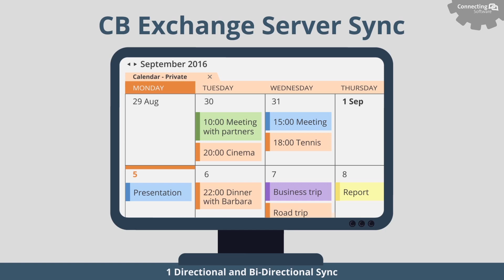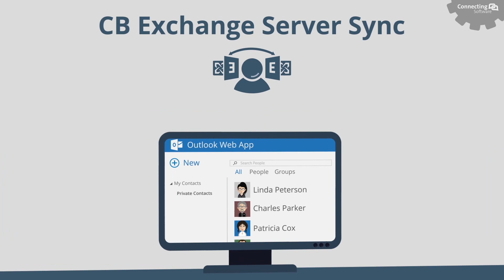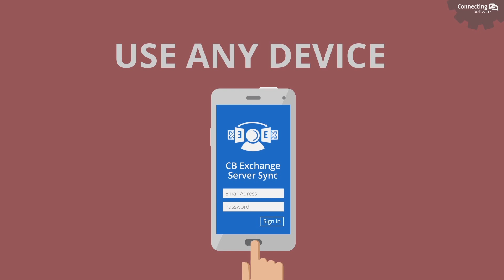How to easily sync multiple Office 365 Outlook / Exchange accounts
Synchronize calendars, emails, tasks and contacts in real time. Push public calendars to individual ones. See free-time / busy information across domains. Manage shared resources like meeting rooms across domains.
24/7 REAL-TIME SYNCHRONIZATION between Exchange servers, Office 365 domains.

CB Exchange Server Sync does this and much more.

✅ Get your free 15-day trial:
▶ SaaS Trial:

📍 Reading Material:
▶ 4 Ways to Synchronize Those Exchange accounts in 2020
▶ How to Have Secure Remote Access to Exchange/Outlook Mailboxes
▶ How to ensure secure and easy Outlook-Exchange Synchronization